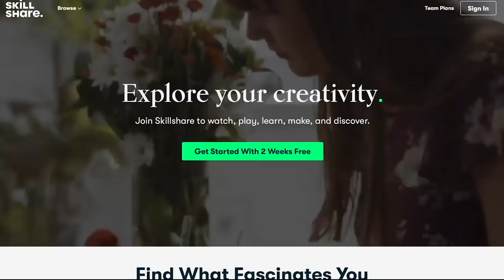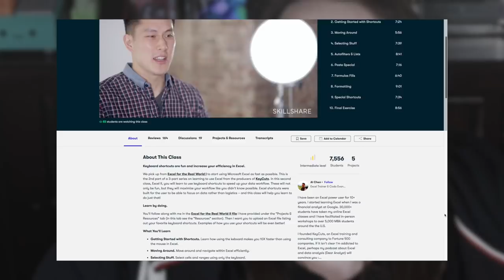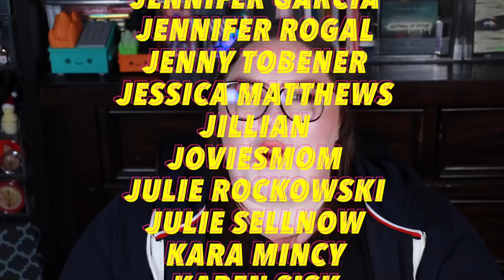FUN-SIZE MAKEUP REVIEWS EPISODE # 20 [HIGH-END HOLIDAY NONSENSE]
Oh, hi, pumpkins! In today's video, we have another fun-size makeup review! Sorry about everything! Enjoy!

♦︎ Clé de Peau Beauté Lipstick Shine

➢ LETHAL IS DEAD | LETHAL COSMETICS X THERESA IS DEAD